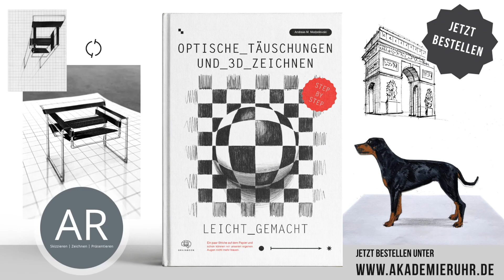Figuren als optische Täuschung Kunst. Manga Anime optische Illusion zeichnen. 3D Zeichnungen einfach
Wie zeichne ich einfach eine optische Illusion? Wie funktioniert 3D zeichnen? Wie zeichne ich eine optische Täuschung? Lerne Schritt für Schritt 3D Zeichnungen nach Anleitung. In unseren Kursen und Büchern lernst du optische Täuschung Bilder zeichnen und eigene Motive für deine optische Illusion entwickeln.

Hier haben wir für euch eine Inspiration aus unserem Mappenkurs-Ort München skizziert. Schaut euch an, wie wir die Ansicht hier in Zwei-Punkt-Perspektive gezeichnet haben.
Dein Akademie Ruhr Team!

Du möchtest Architektur studieren? Gerne unterstützen wir dich bei der Erstellung deiner Architektur Bewerbungsmappe. Darüber hinaus informieren wir dich gerne über das Berufsfeld Architektur und das Architektur-Studium.